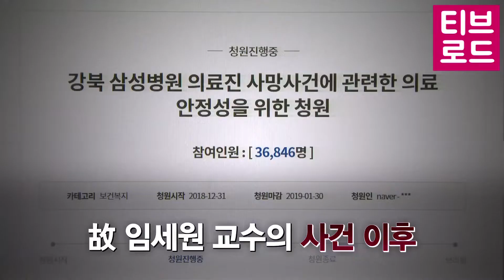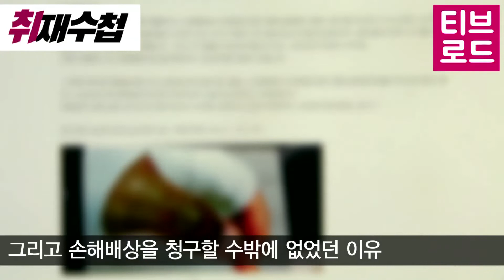[취재수첩] 또 대형병원 흉기 난동 '임세원법'은 어디에? / 티브로드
[티브로드 기자에게 다시 듣는 뉴스]

지난해 12월 정신질환자가 찌른 흉기에 숨진
고 임세원 강북삼성병원 교수 사건 이후
일명 ‘임세원법(의료법 개정안)’이
국회를 통과하는 등 처벌이 강화됐지만
또 다시 병원에서 흉기를 휘두르는 사건이 발생했습니다

노원구의 한 대학병원에서
흉기난동을 벌인 50대 남성 최모씨가 구속됐습니다
자신을 치료했던 정형외과 의사를 찾아가
미리 준비한 과도를 휘둘렀고
말리던 직원까지 다치게 했습니다
사전에 진료 예약을 했을 만큼 범행은
의도적이었던 것으로 파악됩니다.

피의자는 지난 2014년 10월,
해당 병원에서 손가락 수술을 받았습니다
하지만 다친 손가락이 아닌 정상적인 손가락을
의료진이 일부러 골절시켜 수술을 했다며
병원측에 항의를 했고 장애 등급 판정도 지속적으로 요구해
6등급을 받았지만 마음에 들지 않자
손해배상 청구 소송을 제기했습니다
1심과 2심은 모두 패소했고 지난 4월 다시 재심을 신청했지만
지난 22일 기각 통보를 받았습니다
그동안 최씨는 이와 같은 내용들을
유명 인터넷 포털 사이트 블로그에도 게시해
억울함을 표현해 온 것으로 추정됩니다

피의자의 주장!
과연 터무니없는 주장인지
그리고 의료법이 개정됐지만
또 다시 발생한 의료진에 대한 흉기 난동
'임세원법' 그 문제점은 무엇인지 집중취재한
티브로드 강혜진 기자의 취재수첩 이야기입니다